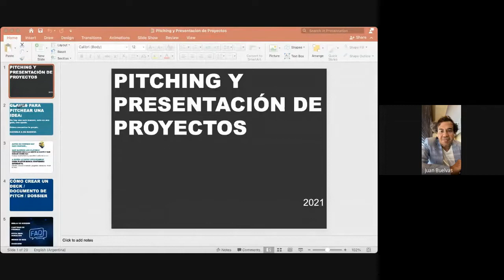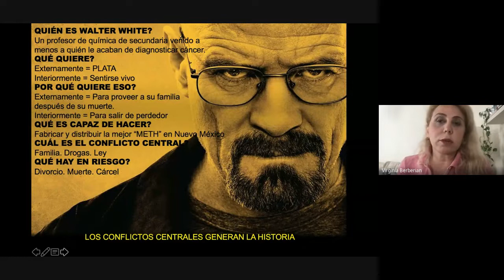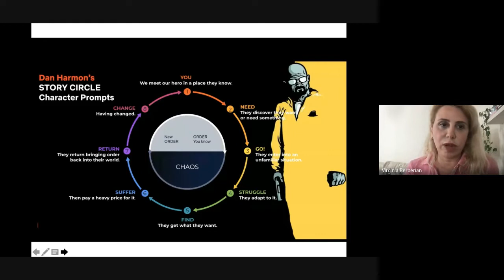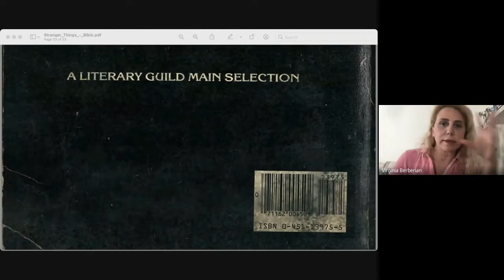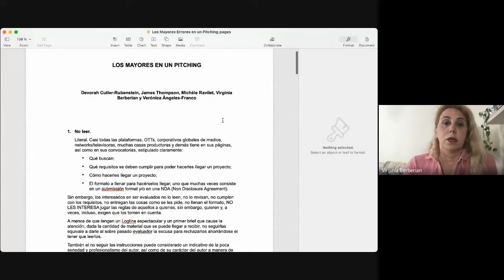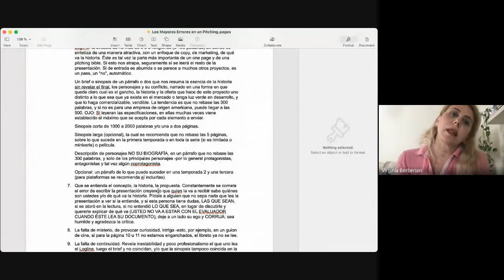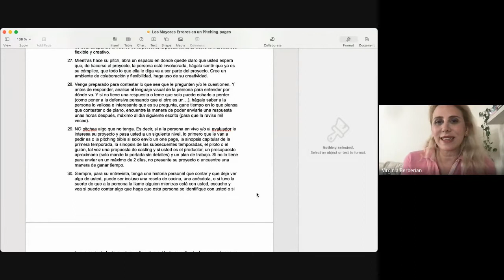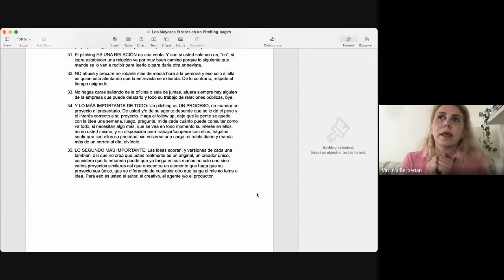Taller de formación en pitch para industrias audiovisuales- Virginia Berberian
En un trabajo en conjunto entre Teleantioquia , Telecafé y el Ministerio TIC, en el 2021, se lanzó Promoción Audiovisual Colombia (PAC), una estrategia que busca fortalecer y potenciar la industria para internacionalizar el talento colombiano.
Esta es una de las primeras charlas en las que participó Virginia Berberian, productora argentina, escritora para TV y showrunner